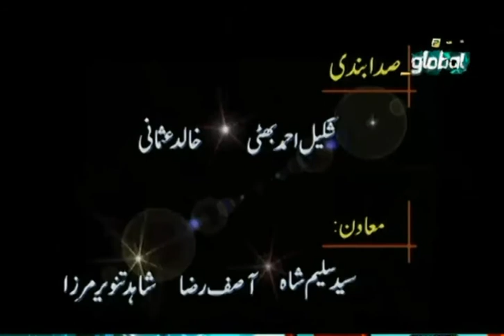Uncle Sargam Programme Khawab Sitary Ptv Memories